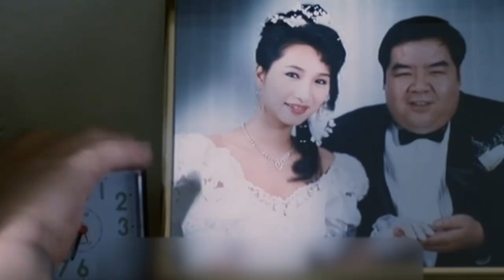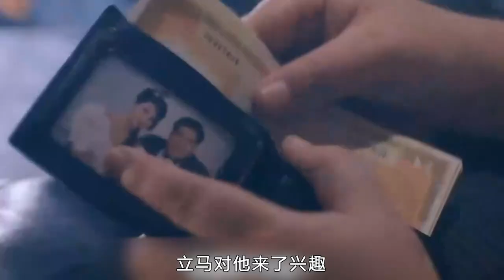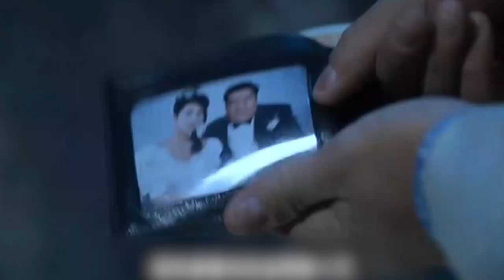丈夫提前下班回家，發現家中來了客人，絕版電影《烏鼠》！上